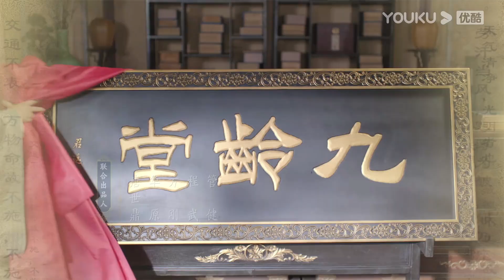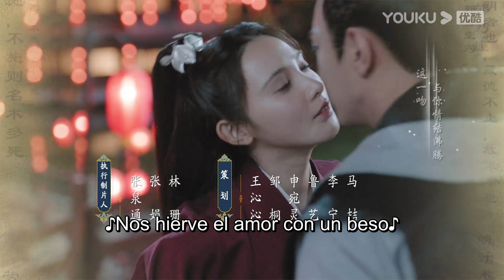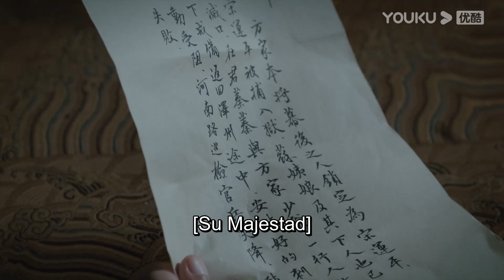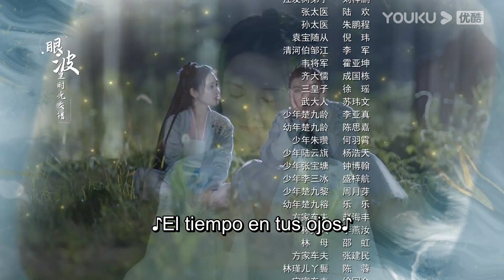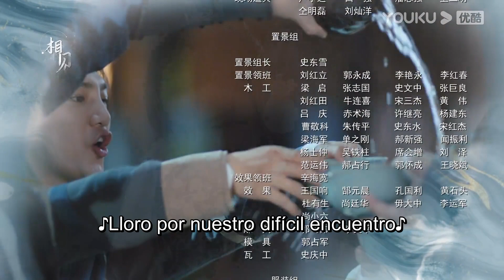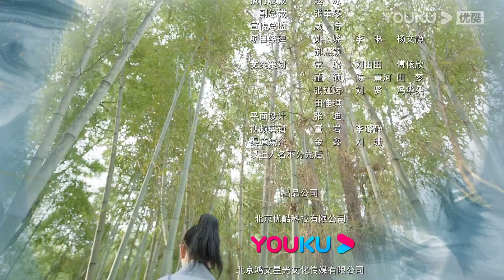ESPSUB [Jun Jiu Ling] EP10 | Romance/Traje antiguo | Peng Xiaoran/Jin Han/Du Yafei | YOUKU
[Jun Jiu Ling] La princesa Jiu Ling es una bella de buen corazón y apasionada por la medicina, pero una conspiración la ha dejado sin familia y su aspecto ha cambiado drásticamente. Para desentrañar la verdad y descubrir al verdadero culpable del complot, Jiu Ling se dirigió a la familia Fang, en Yangcheng, para descansar y recuperarse, entrenar sus habilidades, perfeccionarse y reunir fuerzas. Tras conocer la verdad, Jiu Ling regresa a la capital y funda una escuela de medicina, Jiu Ling Hall, en medio del constante acoso y los ataques de los asesinos.

★Protagonistas: Peng Xiaoran / Jin Han / Du Yafei / Wang Youshuo / Zhou Zhan / Chen Fangtong / Zhao Lijuan / Hai Ling / Fan Zhen / Lin Ziye / Liu Jun / He Hongshan / Zhang Yanyan
★Episodios: 40